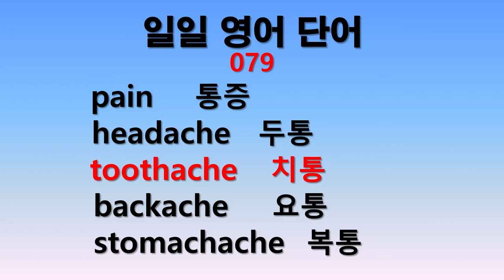일일 영어단어 079